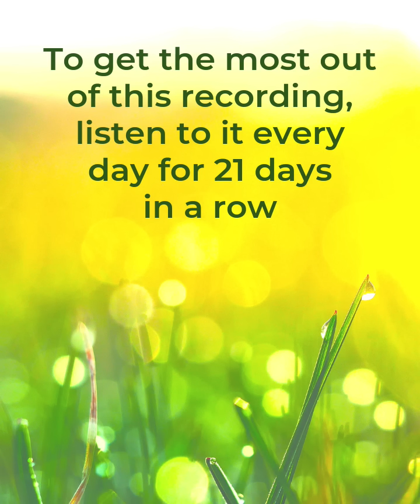HEALTH & HEALING: Powerful I AM Affirmations for Vibrant Physical Wellbeing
Use these Powerful I AM Affirmations to inspire your mind, body and soul to foster Vibrant Health & Healing. Take 10 minutes every day to focus on your Health and Well-Being. Your body will love you for it.

DOWNLOAD 6 of my favorite guided meditation and affirmation recordings FREE. My gift to you.

SUPPORT Bob’s mission to spread inspiration throughout the world with a one-time or ongoing donation!

heal the body, health tips, heal while you sleep, healthy body, healthy, healing affirmations, health meditation, affirmations for health, mind heals the body, Dauchsy, youarecreators, law of attraction, universal laws,

Video clips from Pixabay. Photos from Unsplash.

Background music used in this video written and recorded by Bob Baker (c) 2018.

Personal and Spiritual Growth for Fun People: The Secret Guide to Joy and Prosperity